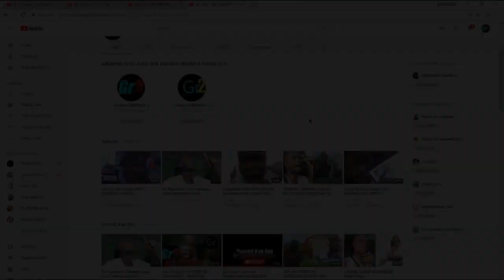IL CHANTE POUR MAMIWATA / LA SIRÈNE ICI: Décryptage